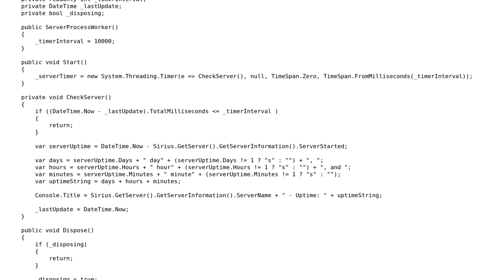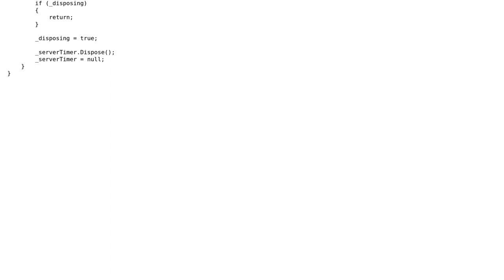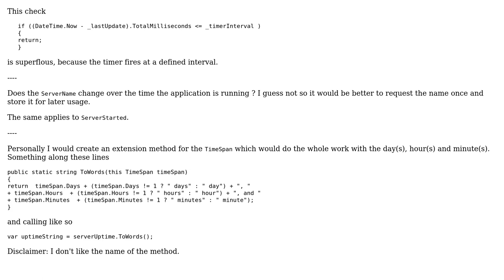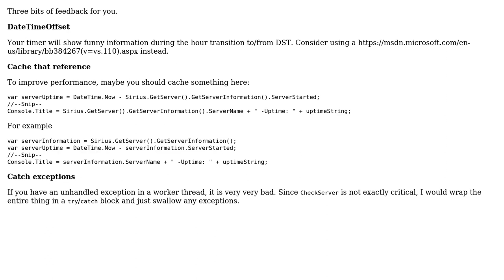Code Review: Simple timer checking class (2 Solutions!!)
Code Review: Simple timer checking class

With thanks & praise to God, and with thanks to the many people who have made this project possible! | Content (except music & images) licensed under CC BY-SA | Music | Images & others | With thanks to user user129967 user t3chb0t user John Wu user Heslacher and the Stack Exchange Network Trademarks are property of their respective owners. You are responsible for your own actions.